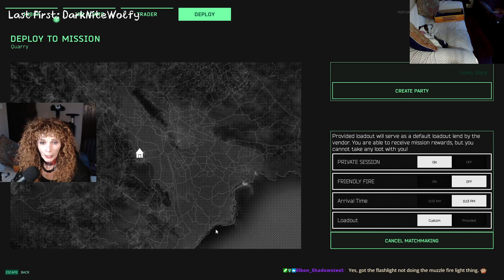An Inadvertent Game of Glock in the Dark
So I was going on one last raid, to get a new backpack and a tactial vest, with just a pistol and a belt. Somehow I got the wrong 12:30 game time and the game deposited me on the far side of the Fishing Village... in the dark.

I killed five NPCs in the dark with only a laser to ummm. light my way. Not much light there then. I liberated an AK from a dead body, found a little flashlight to fit it and then we were cooking with gas. Well, to be honest, not so much gas, more a little old fashioned camping stove and half a bottle of methylated spirit.

But by morning, we were extracting with a full loadout, including a Scar and a backpack full of plunder.

I know there are loads of you that can tell me how much better you are at this. But for me, this was an EPIC run.